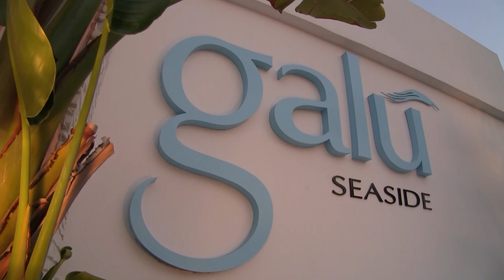Wedding Trailer: Nikos Georgia 19/7/14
Filmed & Edited by CMK Pro Video Productions